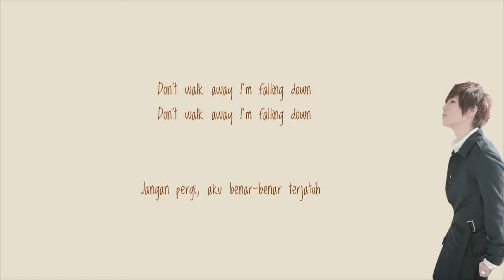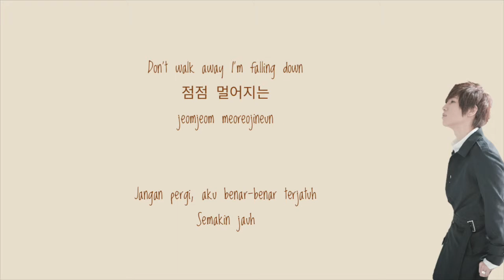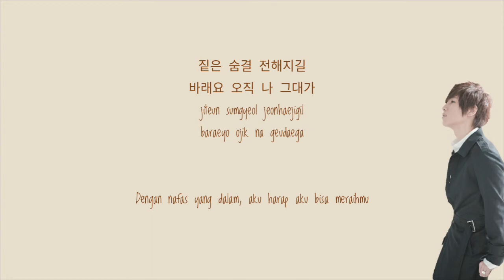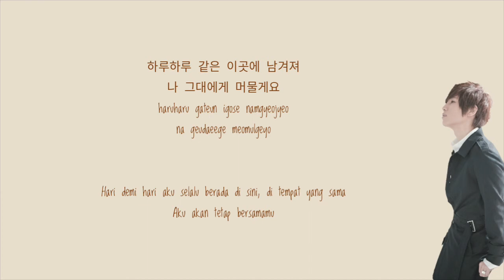Beautiful Moment (내 생에 아름다운) Lyrics [Han-Rom-Indo] - K.Will (케이윌)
The Beauty Inside OST Part 4